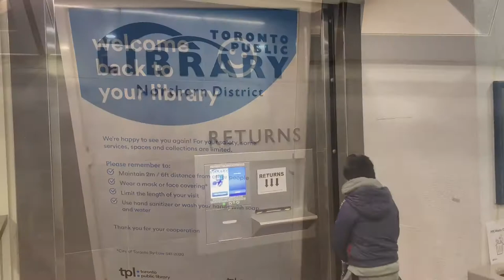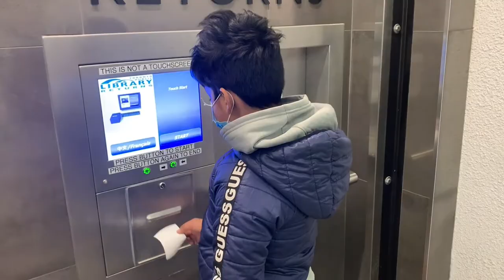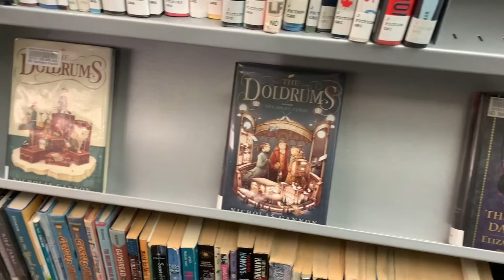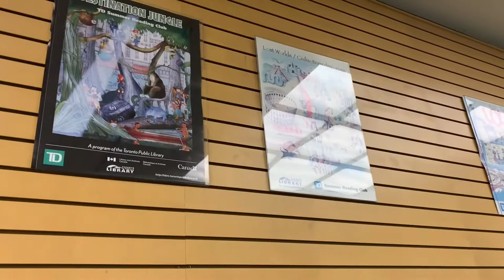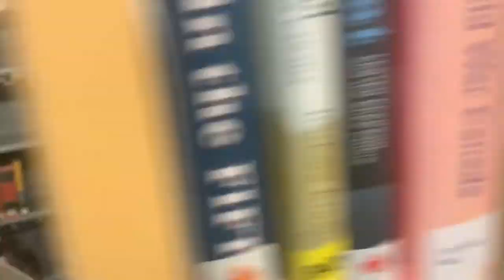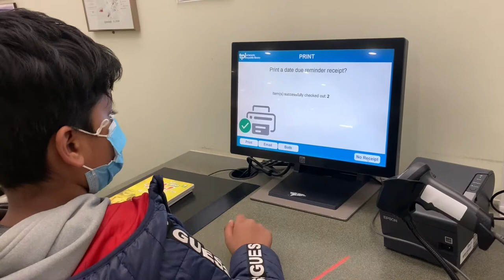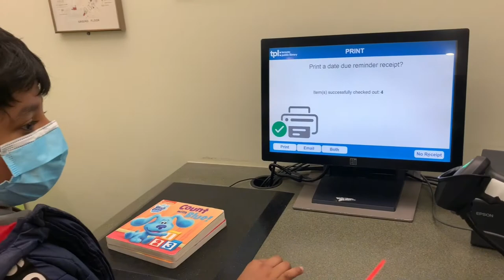Toronto public library tour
The Toronto Public Library technology services include public access computers and free wireless internet access in all branches. The Library also provides access to e-books, music, movies, and other electronic collections. All libraries also include at least one black-and-white printer where users are charged $0.15 per page. In the Toronto Reference Library, it holds the only public colored printer in the system. The Toronto Public Library website allows users to reserve materials and have them transferred to the user's preferred branch. [34] The library also operates a Dial-a-Story telephone hotline, which reads stories to children in sixteen languages.
Toronto Public Library cardholders can digitally borrow books, music and movies since 2014 by creating an account on the online platform Hoopla.[37] Also, since 2018, the Toronto Public Library has partnered with Kanopy, a streaming platform with over 30,000 films and documentaries, that lets the library users stream up to eight items per month after registering using their library card.
The Toronto Public Library offers audiobook, e-book, and eMagazine services, including OverDrive eBooks & eAudiobooks, Zinio eMagazines, OneClick Digital eAudiobooks, Safari Tech & Business Books Online, TumbleBook Library, Ebsco eBooks, delivered via the library's website.